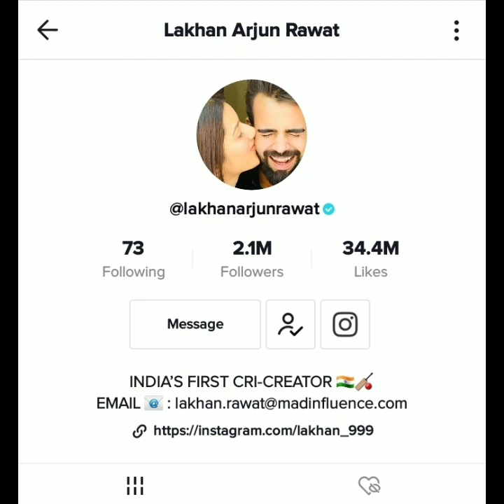Lakhan Arjun Rawat Tik Tok Star Lifestyle Biography Life Story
New vloge
New vlogs hindi
India new vlogs in hindi
Latest blogs
Hindi blogs hindi
Vloges in hindi